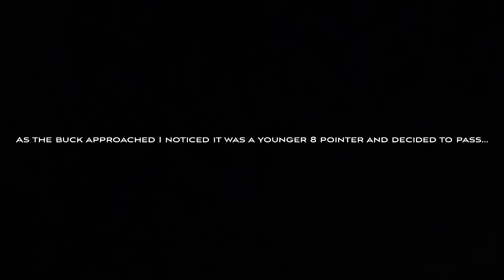BOW HUNTING Wisconsin WHITETAILS - SELF FILMED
I'm JAKE-O an my channel follows my hunting, fishing, and outdoor adventures!

Today's video is of myself bow hunting in Wisconsin for Whitetail Deer. I had a ton of fun self filming this hunt. Appreciate y'all!